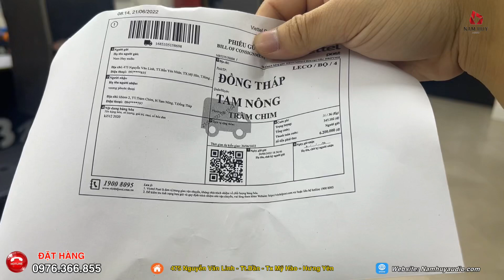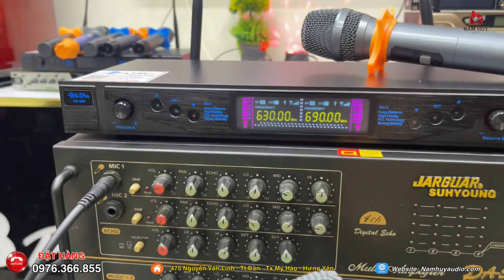Còn 2 đôi Ki 512 siêu lướt (BÃI) - CÓ GIẢM GIÁ - khi liên hệ mua hàng - giá 6tr890| 0976.366.855